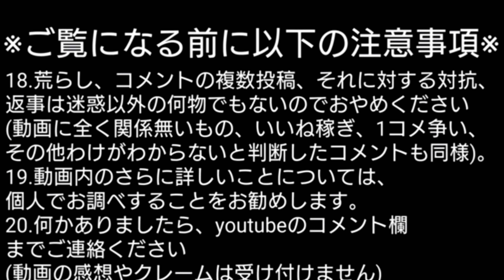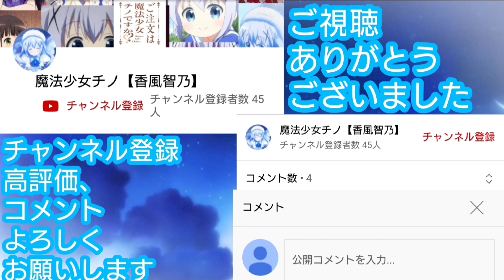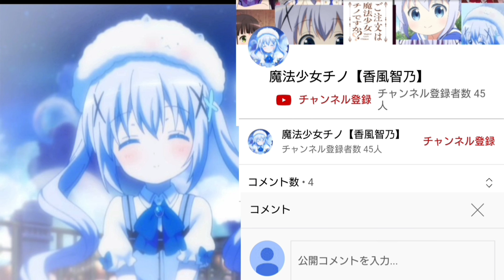【短編茶番】「ご注文は日常ですか？」第11羽